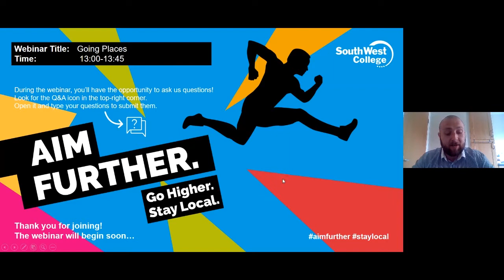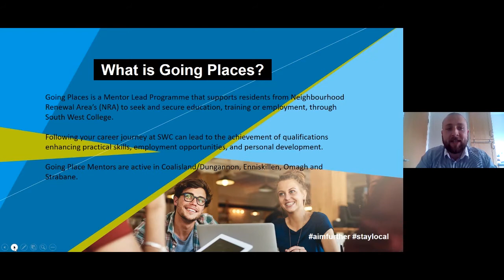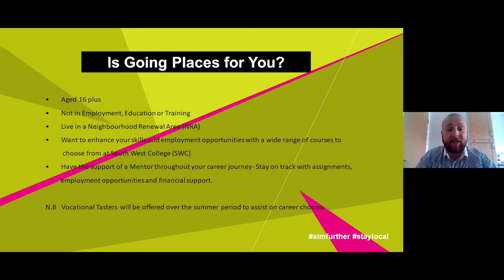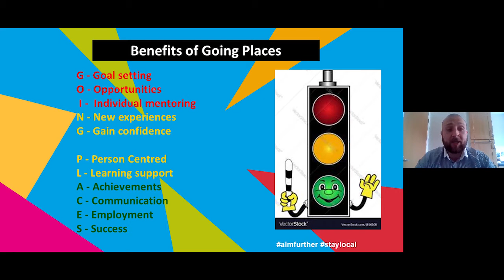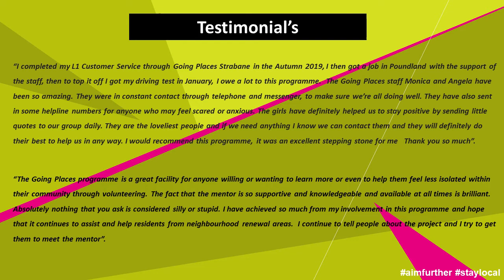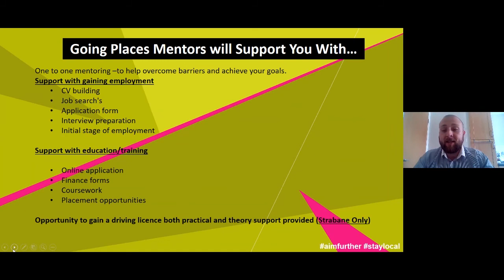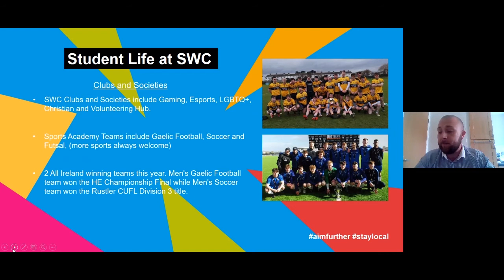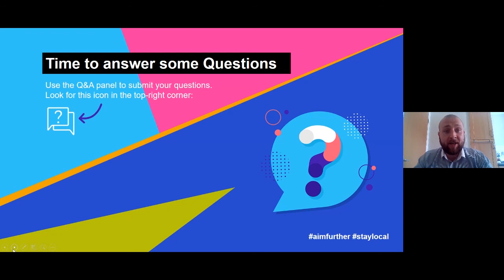Going Places Webinar Video